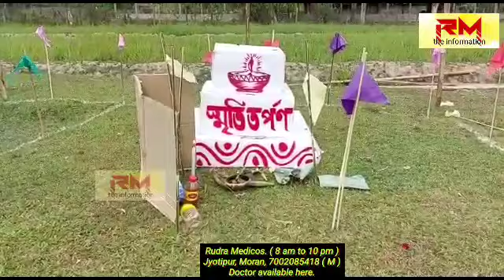RM information : মৰাণ খুমটাইৰ ৰঙালী বিহু আদৰণি উৎসৱ